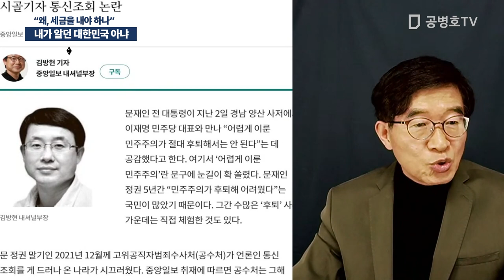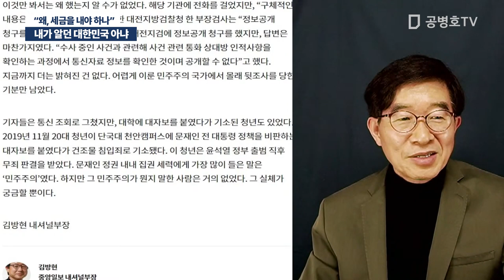내가 알던 대한민국 아냐 / "왜, 세금을 내야 하나" [공병호TV]